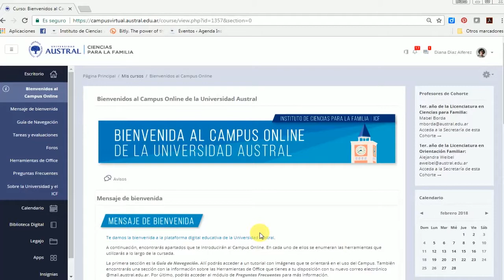Bienvenidos al Instituto de Ciencias para la Familia de la Universidad Austral